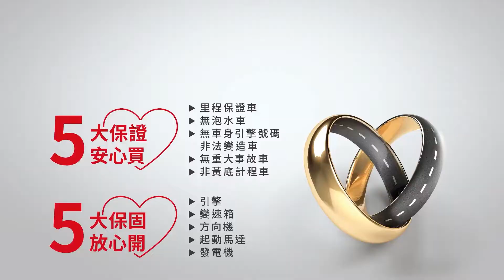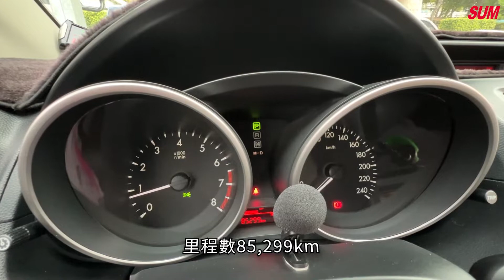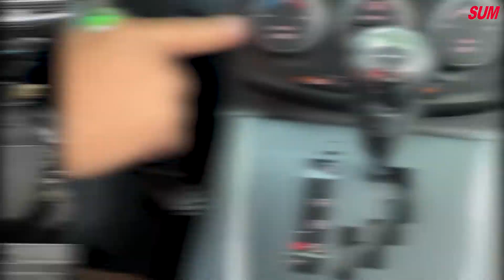已售出【SUM中古車】MAZDA MAZDA 5 2013年 MAZDA5 2.0 頂級型.一手+只跑八萬公里.雙電滑門.HID頭燈.電動座椅 新北市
【五力全開】五大保證 五大保固 - 放心挑選專屬於您的嚴選好車
車商資訊：SUM金豪華汽車 黃啟榮 先生
車輛資訊：MAZDA MAZDA 5 2013年 新北市
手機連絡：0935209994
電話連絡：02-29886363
LINE：jg-car
車輛所在：新北市三重區重陽路三段2號